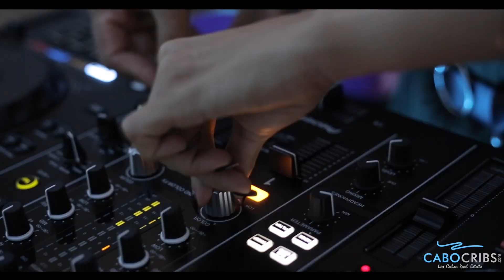Cabo San Lucas Real Estate - PRICE DROP: $400K. Medano One Penthouse, Ocean View, Downtown Cabo!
Cabo San Lucas Real Estate
Medano One Penthouse with stunning rooftop patio, located right down town Cabo has been reduced from $1.9 million down to $1.499.
60 steps from marina and 30 steps from the beach!

Primed for rentals, making upwards of $200,000 USD per year for rental properties.
Buy to Rent --this money maker is a goldmine!

Los Cabos, Mexico is the number one retirement destination and one of the most popular tourist vacation spots in the world. If you're looking for house for sale in Cabo San Lucas and San Jose del Cabo (the two main towns in Los Cabos, contact Cabo Cribs Real Estate: